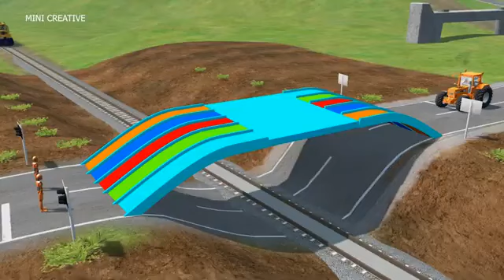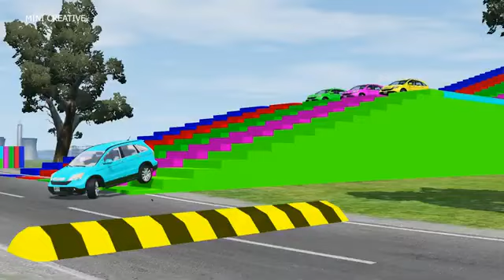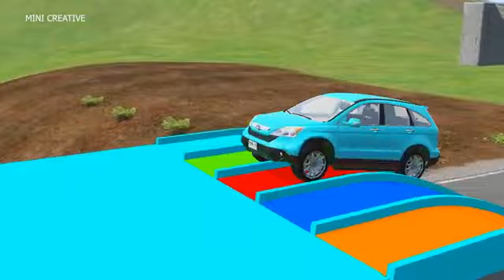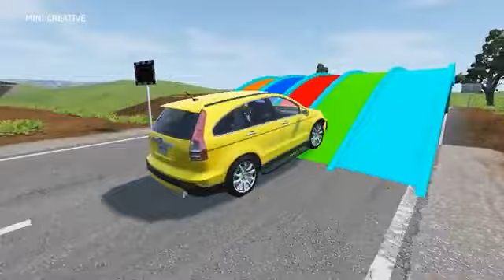Double Flatbed Trailer Truck vs Speedbumps Train vs Cars Beamng.Drive#3